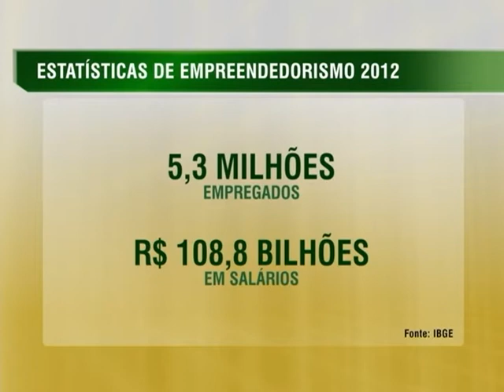Mais de 58% das vagas criadas entre 2010 a 2012 foram geradas por empresas de alto crescimento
NBR NOTÍCIAS - 12.12.14: Pesquisa do IBGE sobre o empreendedorismo no Brasil aponta que empresas de alto crescimento geraram 58,3% das vagas criadas de 2010 a 2012. Essas empresas são aquelas que aumentaram em, pelo menos, 20% o número de empregados, durante três anos seguidos. No triênio de 2010 a 2012, elas apresentaram um crescimento médio de pessoal ocupado de 167,8% e, com isso, geraram 3,3 milhões de novos postos de trabalho. Resultado indica um aumento na participação dessas empresas em relação ao período anterior, 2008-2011, quando as empresas de alto crescimento foram responsáveis por criar 56% do total de postos de trabalho assalariado.